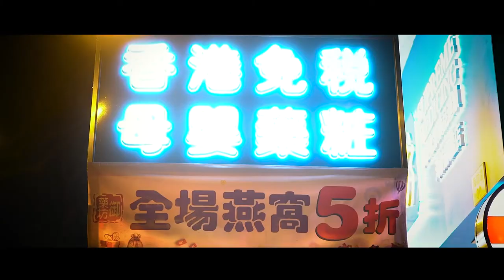ALEX BONO | THE BUSINESS BOOSTER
First impressions
Alex is a firecracker. “Where do you want to go, what do you want to do, how can I help you?” And he listens to you, lifts you up, he helps you. He shares. He’s a facilitator, a friend. A natural PR man. He loves his work, people, motorbikes, tech and aerial photography. A born entrepreneur who found a place to harness his natural potential in Asia. And Asia has returned his efforts, raising him up above even the highest of its skyscrapers. Alex loves the IE community, and effortlessly represents its values. He’ll help you right from the get-go, always with a smile. It’s all so easy. And even when it’s not, he’ll make it so.

About himself
I see myself as both an entrepreneur and an intrepreneur—with a deep passion for e-commerce, entrepreneurship, digital transformation, innovation and fast-moving companies. Since completing my MBA at IE Business School over a decade ago, I’ve been mainly focused on internet and digital businesses. I often invest in startups as an angel investor and am proud of my track record. I particularly enjoy taking companies from zero and using my hands-on knowledge to build them up. Some of my biggest successes include Mums Asia Holdings in Singapore, operating as Founder & Managing Director of Mkko Ventures in Singapore, and being a co-founding member of the Groupon team in Spain. In 2018, I was also awarded the prestigious “Top 50 HK Leaders in retail” and we were named the Best HK eCommerce platform for the same year.